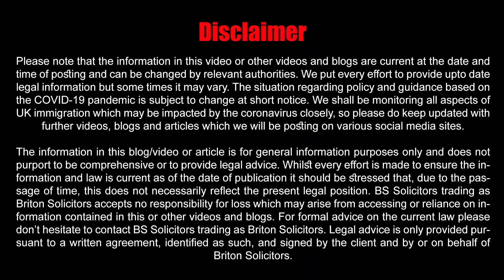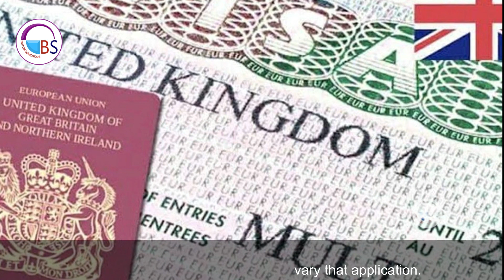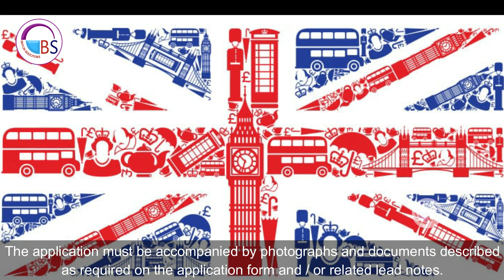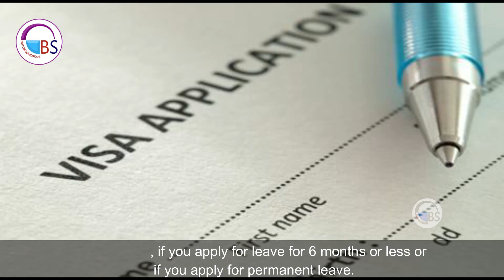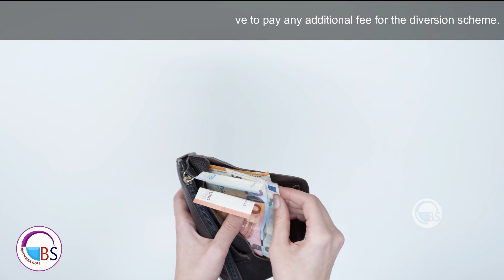Guidance to Vary your immigration application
In this video, we will discuss the Guidance to Vary your immigration application.
- Varying an existing immigration application.
- How to make a valid variation application?
-When to make a variation application?
-Does any additional fee need to be paid for the variation application?
-Could a dependant be included in the variation application?

Please watch the video till the end and let us know about your questions if you have any and we will address them in the next video.

Britain Solicitors is a recognized law firm based in Essex and London. Our wide range of expertise means that we can provide support for our clients in all areas of their personal or private life and commercial areas. Many of our experts are heads in their field and our practice areas are highly positioned by the legal indexes. We are known for united original solutions with practicality and a responsive, insightful approach. The relationship between our team and clients is the solution. We work hard to match clients with our legal experts who have the right join of skills, practice, and move towards in order to attain the best possible conclusion.

FOLLOW RIZWAN SULEHRIA ON THE SOCIALS

Feel Free to reach us.
or by calling
https: //youtu.be/5q3u52CNhcQ